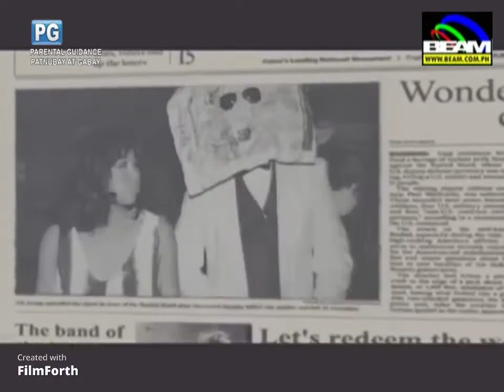BEAM Music Video: J-POP Thursday on BEAM TV Channel 31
Catch the latest Music Videos in around the country on BEAM TV 31